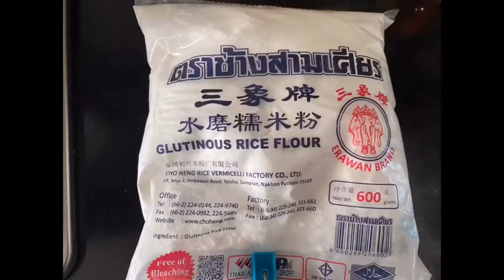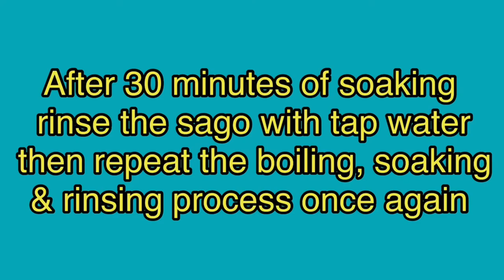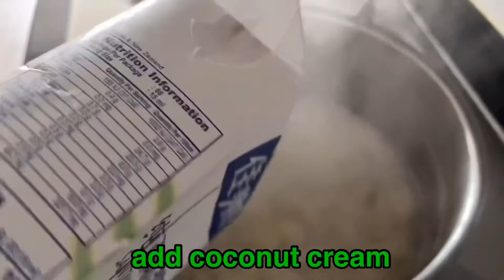Ginataang Halo-Halo (with Sago, Glutinous Rice Balls, Saba & Langka)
Ginataang Halo-Halo is one of Filipino's favorite desserts, it's a mix of fruits with Sago and Glutinous
Rice balls in coconut cream sauce. It's best for snack time, serve hot or cold.
Please try this recipe and enjoy it with your family.

INGREDIENTS GLUTINOUS
Glutinous Rice Flour - 3 cups

INGREDIENTS SAUCE
Purple Yam - Medium, 2 pcs, Cube
Langka or Jackfruit -  Julienne cut, 5 to 6 pcs
Tapioca or Sago - 1 pack
Saba or Plantain Banana - slice,10 pcs
Coconut Cream - 2 cups
Fresh Milk - 1 cup ( or Evaporated Milk - 1 can)
Water - 2 cups for the sauce

HOW TO COOK SAGO (In case you can't buy cooked sago)
Boil water and put Sago. Turn heat into medium.  For 1 hour, stir it constantly to prevent Sago from sticking from the bottom of the pan. Turn the heat off.  Soak Sago for another hour.  Rinse sago using tap water.   Repeat this process again or until no more whites in the center of Sago.

HOW TO MAKE BILO-BILO
For 1 cup of Glutinous rice flour, mix with 1/2 water.  Make a soft mixture. Scoop 1 1/2 teaspoon and roll a ball.  Don't make it too big because it will expand once cook.

Boil Saba for 10 minutes first. Then add coconut cream, bilo-bilo, Jackfruit, milk & sugar.  Simmer for 5 minutes. Add purple yam and simmer for 2 minutes.  Bilo-bilo floats once it is cooked. Add Sago and stir occasionally.  Stir for another 30 minutes.

Psalm 107:9  For he satisfies the thirsty and fills the hungry with good things.